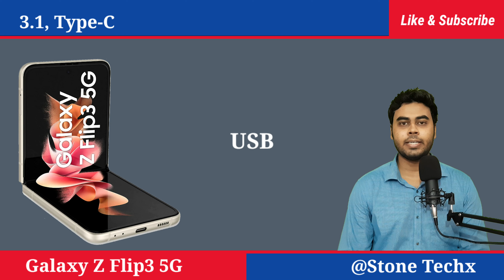Samsung Galaxy Z Flip 3 5G First Look And Price In India | Full Review And Specification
Hello Friends in this video you will find Full details and specification of mobile Samsung galaxy z flip3 5g. This video provide you full features and first look of Samsung galaxy z flip3 5g.

Video Highlights

Samsung galaxy z flip 3 5g selfie camera quality
Samsung galaxy z flip 3 5g fingerprint sensor
Samsung galaxy z flip 3 5g battery
Samsung galaxy z flip 3 5g fast charging
Samsung galaxy z flip 3 5g colours
Samsung galaxy z flip 3 5g price in india
Samsung galaxy z flip 3 5g release date in india
Samsung galaxy z flip 3 5g unboxing
Samsung galaxy z flip 3 5g review